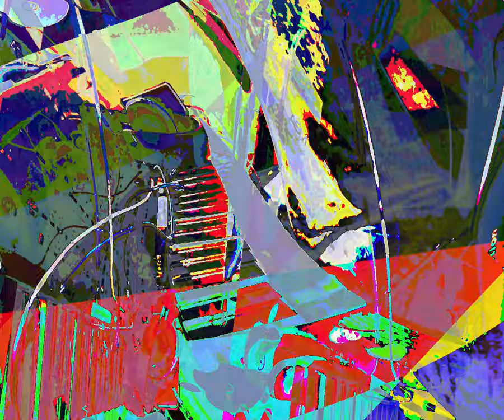[EPILEPSY WARNING] Movie 23 10 04 23h46m36s